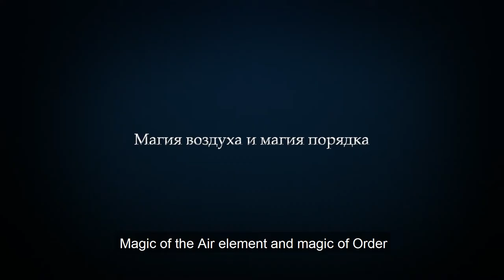Magic Of Order. Magic Of The Air Element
Magic of the Air element works with information and with information only. Information related not just to today but past information as well. Air is good when it is uninterrupted. Because if we have some air today and not tomorrow, then that isn’t air anymore but a guaranteed lethal outcome. Same with information, it has to be continuous. Meaning, a long memory directly connected to the proto-foundation Order. Because the proto-foundation Order doesn’t collect memory per se, but carries and develops the primordial principles of how to make this memory prolonged. Another thing is that this world’s hierarchical structure - take the caste system - doesn’t assume that everyone will have a long memory.